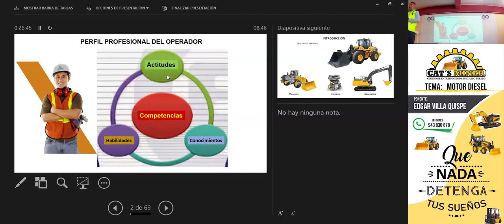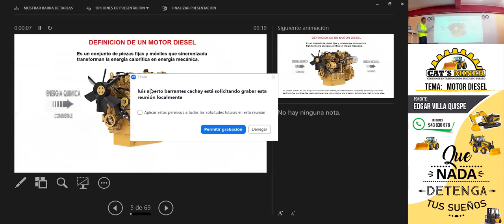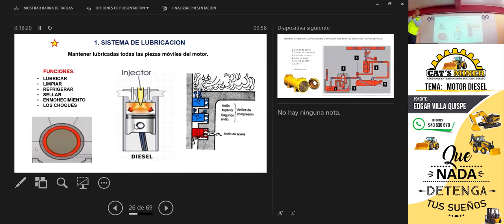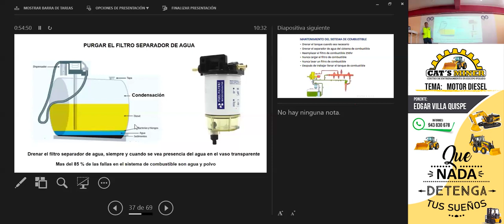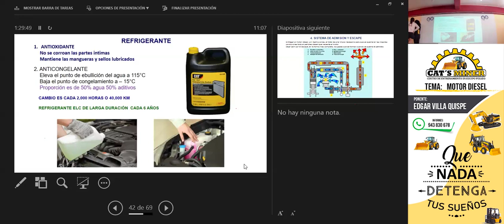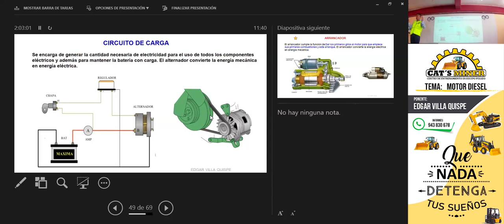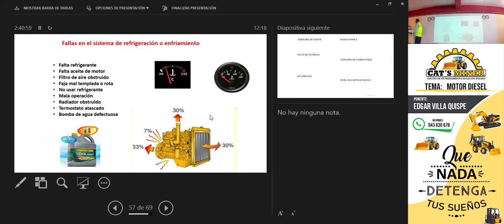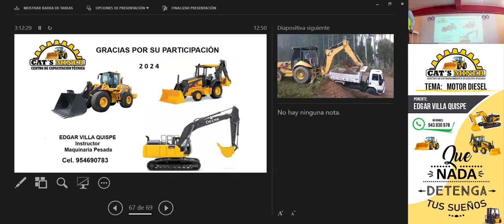Cats Miner "Curso - Motor Diesel"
Ponente Edgar Quispe
Tema: Motor Diesel
Grupo 2024
Centro de Maquinaria Pesada, operación y mantenimiento